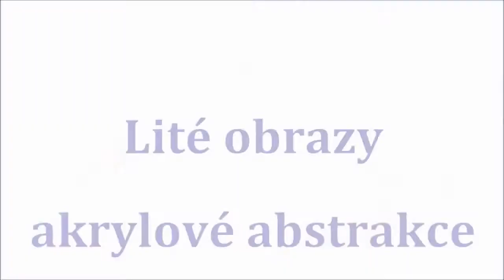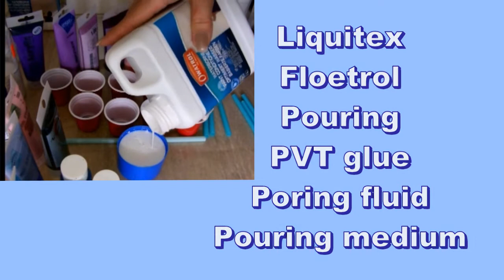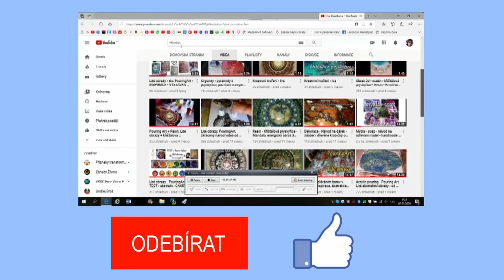#52/Lité obrazy, tzv. PouringArt - návod několika postupů - TEST ODLÉVÁNÍ "Kreativní tvoření - Iva"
V tomto video - návodu, jsem pro vás připravila jakýsi zkušební balíček s několika postupy, které lze využít při tvorbě litých, abstraktních obrazů. Ve videu je celý postup míchání akrylových barev s médiem + silikonem. Toto video, je namluvené s obsahem různých rad a doporučení, která se vám mohou hodit, při vašem vlastním tvoření, jako inspirace.
Pokud budete mít dotazy k technikám ve videu, - neváhejte mi napsat do komentáře Váš dotaz, - a budu-li vědět, ráda odpovím.
Tato videa natáčím pro všechny, kdo by rádi tvořili abstraktní, lité obrazy, a jen neví, jak začít. Přeji vám všem, příjemné sledování!!
P.S. Moje videa, nejsou nikým sponzorována, ani jinak podporována, a proto vás poprosím pouze o vaše vyjádření,.. v podobě lajku, nebo odběru, a radost mi uděláte i krátkým komentářem pod tímto video-návodem. Děkuji, Iva Sl.

autor videa, postupu i komentáře: Iva Slavíková